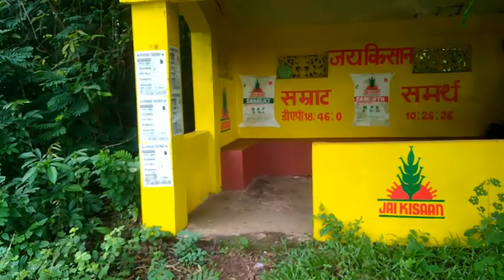Vlog GOA. 6 июня 2021 год. Воскресный маркет. Савардем.